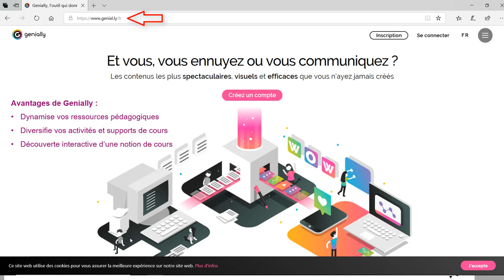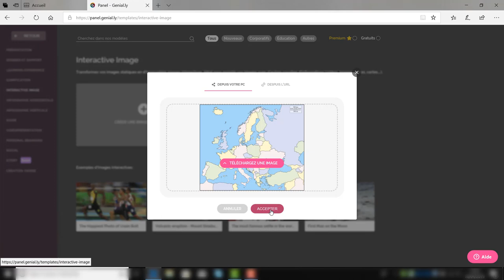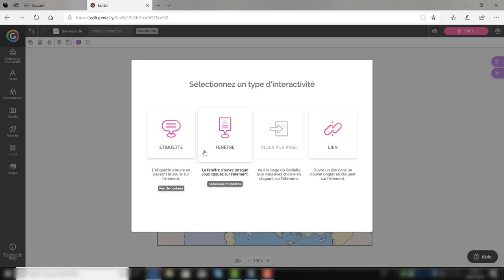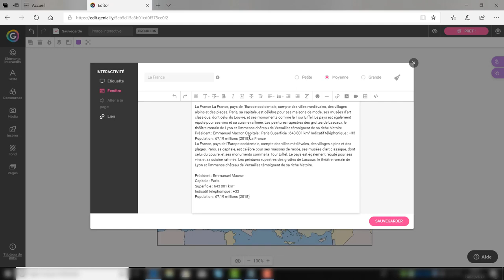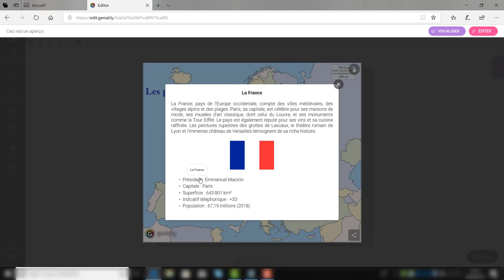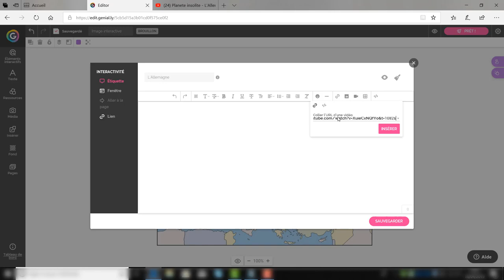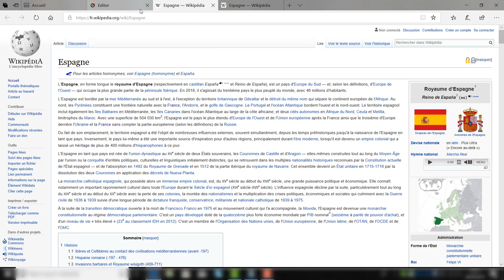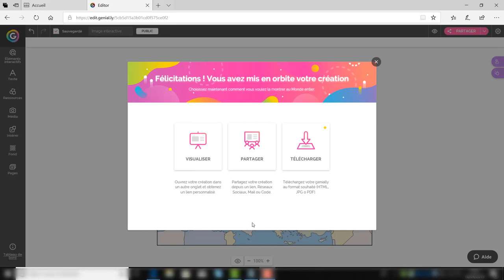Créer une image interactive avec Genially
Dans cette vidéo vous allez découvrir l'application Génially qui vous permettra de réaliser une image interactive. Votre production réalisée vous pourrez l'intégrer dans un blog ou dans un module elearning en collant à l'intérieur le code Iframe